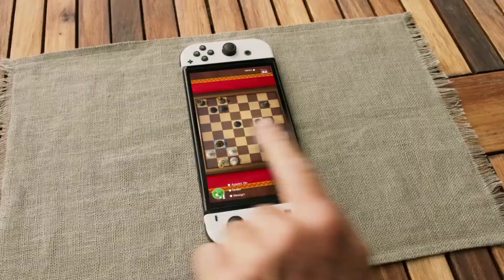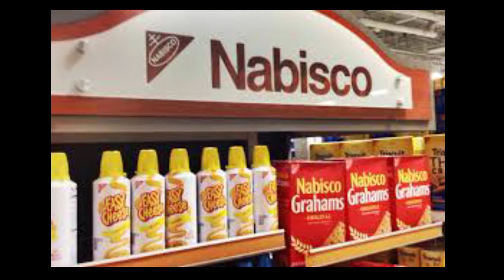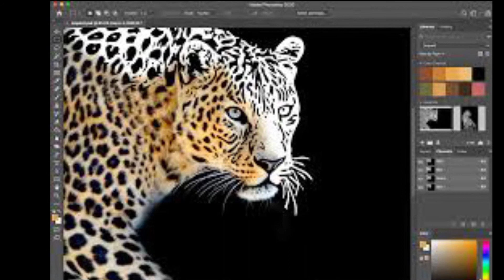பிரபல கம்பெனி பெயர்களுக்கு பின்னால் உள்ள ரகசியங்கள்interesting facts part 1 🥸🥸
இந்த  உலகில் யாரும் சொல்லிடாத பிரபல interesting facts part 🥸🥸